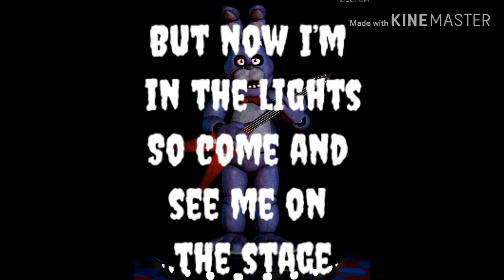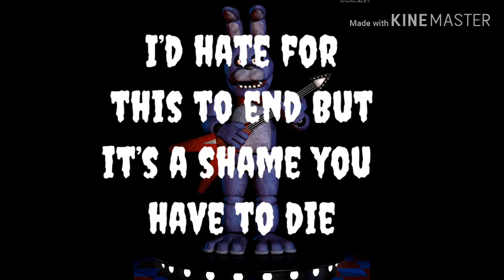(FNAF) Bonnie Song ~ Bad Rabbit -TryHardNinja